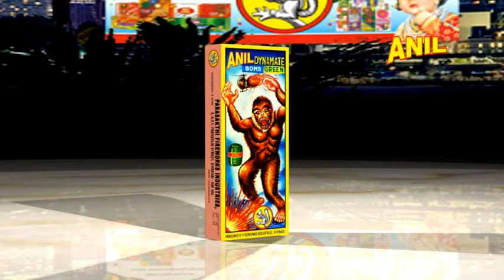ATOM BOMB DYNAMITE | ANIL CELEBRATIONS | SIVAKASI